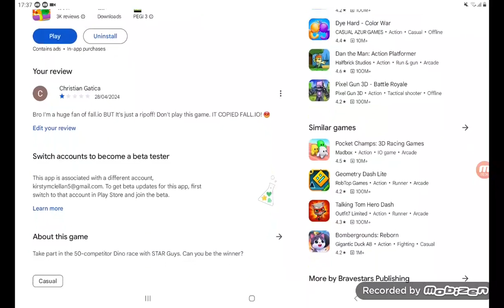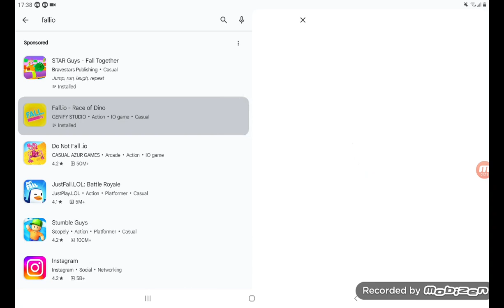1 May 2024